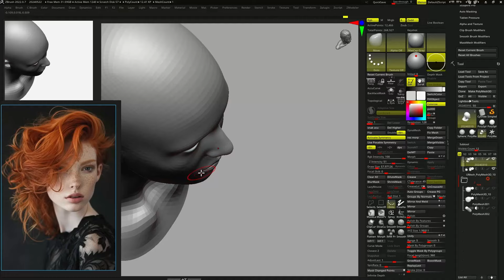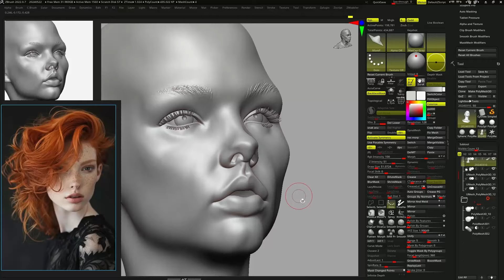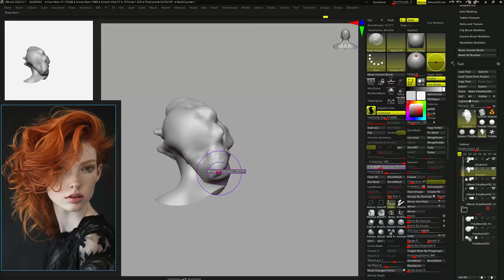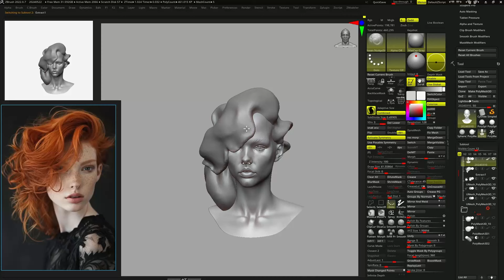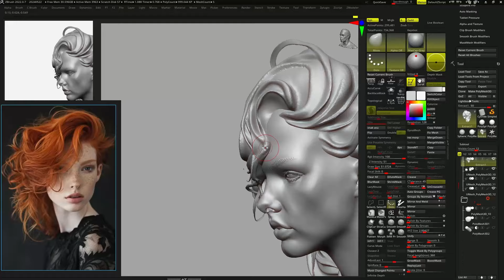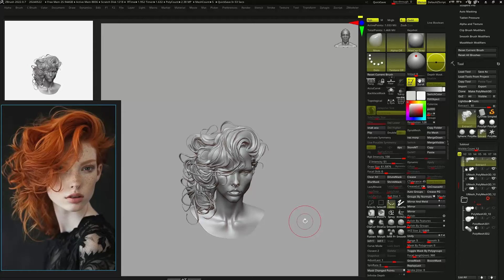zbrush girl bust sculpting timelaps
reference image  pin.it/6PdIabXtN

zbrush2022 UI, hwan custom brush-  freehand0601.gumroad.com

custom brush
sk brushpack
shane olson
DH-polish- boldflow
xmd-lsg-rivercut